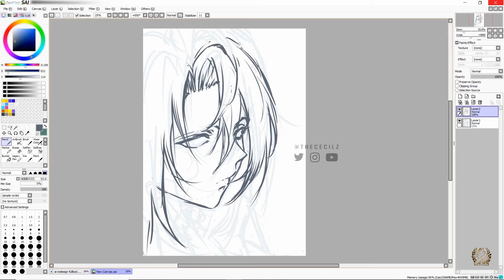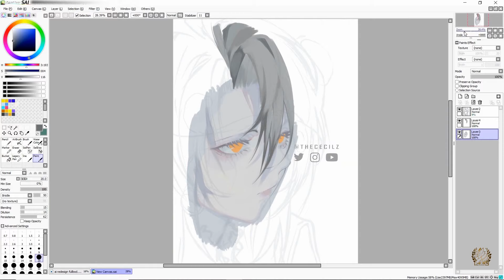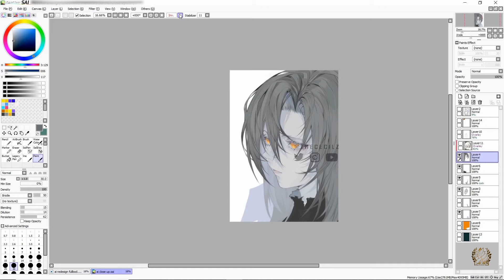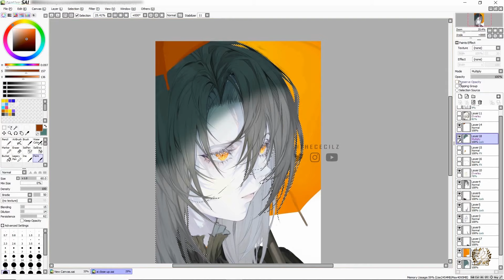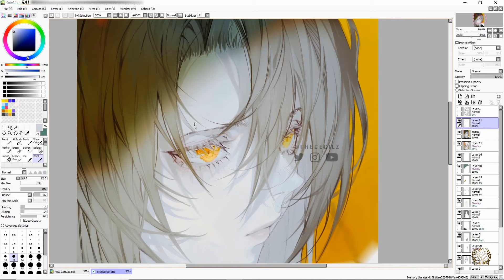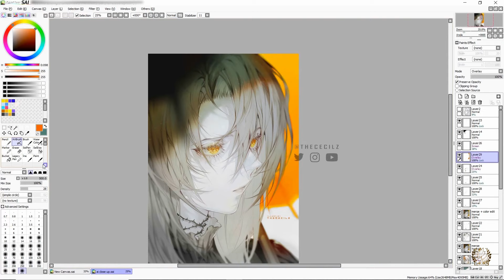Speedpainting my Original Character - Ai | theCecile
Shoutout to Jay who helped me edit this speedpaint! I've been so busy lately I've left too many videos piling up haha. Jay

Program: Paint Tool Sai & CSP
Tablet: Wacom Intuos Pro M
Editor: Adobe AE

B U Y    M Y    A R T